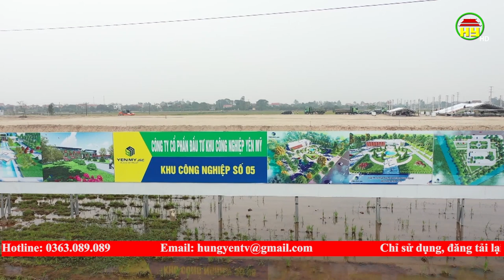Khu công nghiệp số 5 phấn đầu lấp đầy dự án đầu tư vào năm 2026.